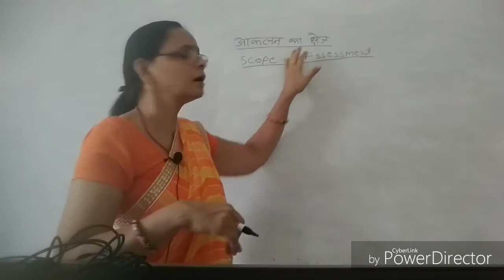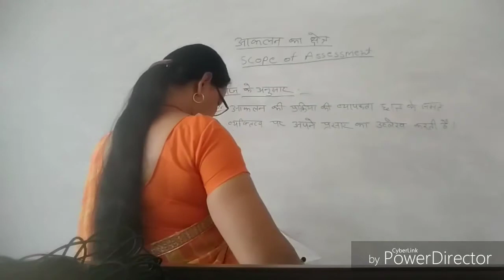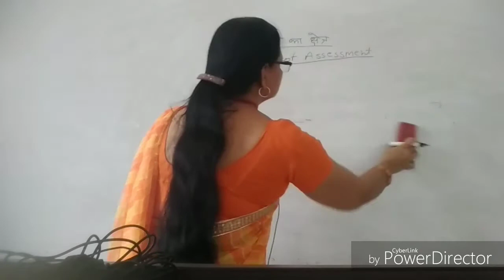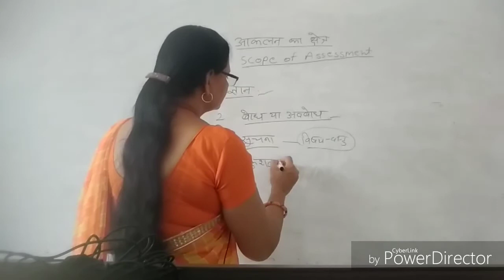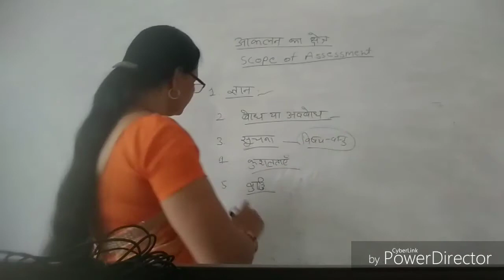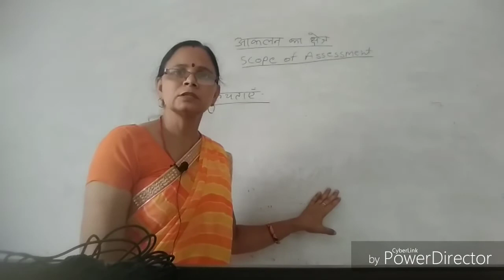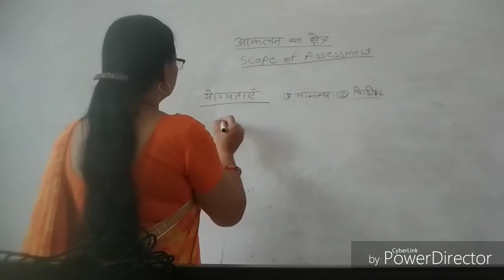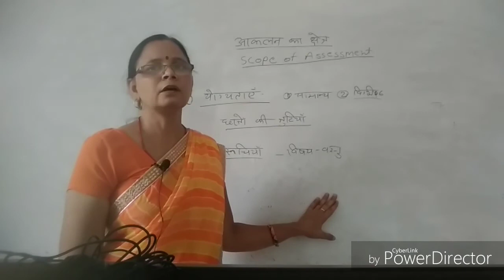Scope of assessment